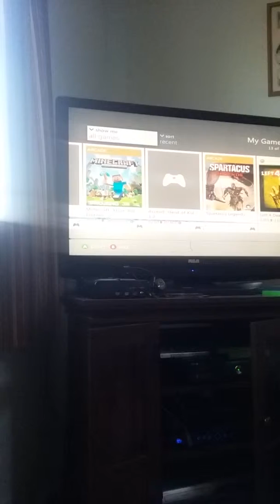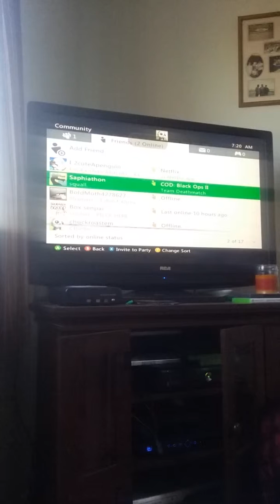Minecraft Xbox let play #1